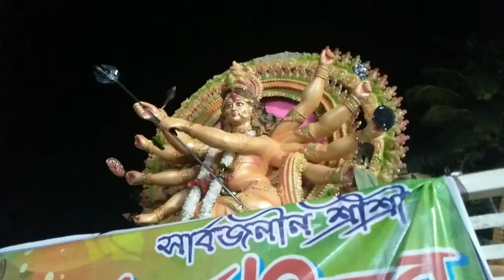ডুয়ার্সের দশমী মেলা ও প্রতিমা নিরঞ্জন | Dooars Doshomi